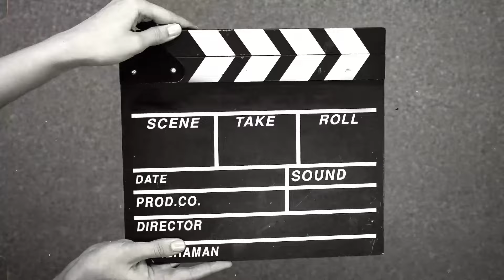50,000 Subscribers complete/ Party 🎊/ Bahut Enjoy Kita